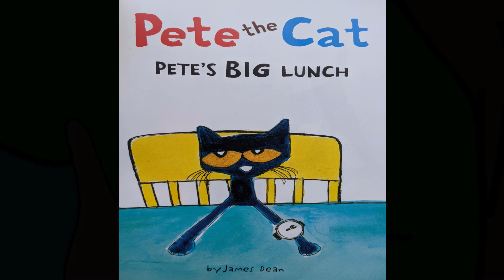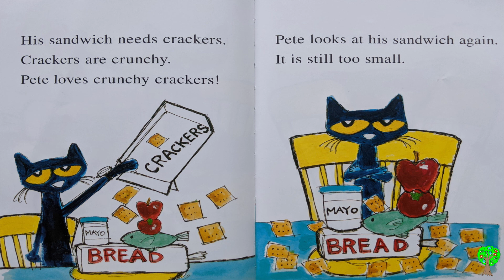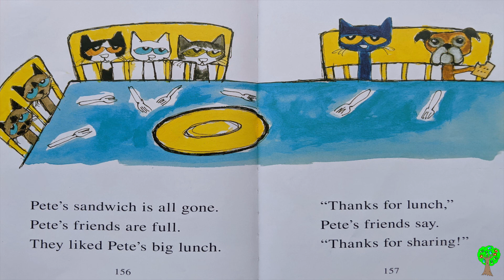Pete the Cat Pete's Big Lunch - Kids Books Read Aloud